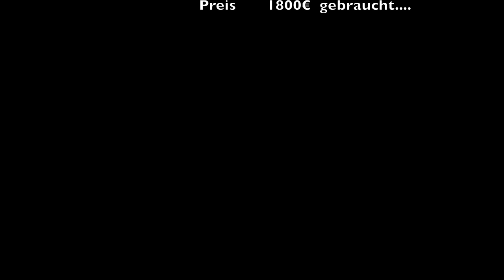Schauspieler und Fahrrad-Freak Markus Knüfken stellt sein Birdy mit Rohloff Speedhub 500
Hier stellt der Schauspieler Markus Knüfken, bekannt aus dem Kult-Streifen BANG BOOM BANG für die Bike Bild sein Faltrad BIRDY von Riese und Müller vor.
Das hier wird der Auftakt für eine lose Reihe von Bike Bild Testvideos die Markus ab jetzt präsentieren wird. Als begeisterter Outdoor Sportler und Fahrrad-Freak ist er für die Materie bestens geeignet...